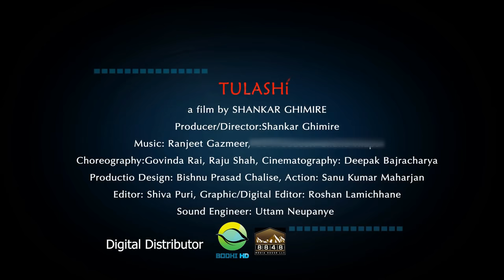New Nepali Movie - "TULASHI" song || AAJA KO RAMAILO BELA || - Richa Ghimire - Bimlesh Adhikari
Note*: Uploading any video of BODHI HD to any other channel is Strictly prohibited. If found, then action will be taken through the federal law of Nepal.

Producer/Director: Shankar Ghimire
Distributed & Marketed by: Bodhi HD & 8848 Media
Singers: Sadhana Sargam, Kumar Kanchha
Editor: Shiva Puri
Choreographer: Gobinda Rai
Cinematographer: Deepak Bajracharya

ARTIST
Richa Ghimire
Bimlesh Adhikari
Aayush Rijal
Jay Kishan Basnet
Bishnu Sapkota
Pushkar Bhatta
Sushma Karki

SPECIAL ARTIST
Rajesh Hamal
Karishma Manandhar
Shiva Shrestha
Mausami Malla
Bhuwan KC
Tripti

Digital Media Partner: HamroPatro

© It's a presentation of Mizas Entertainment & Media Pvt. ltd

Digital rights reserved: BODHI HD & 8848 Media